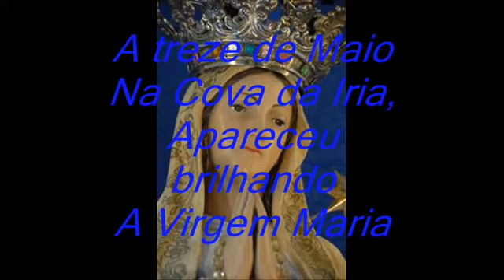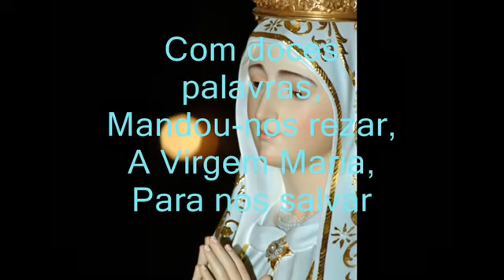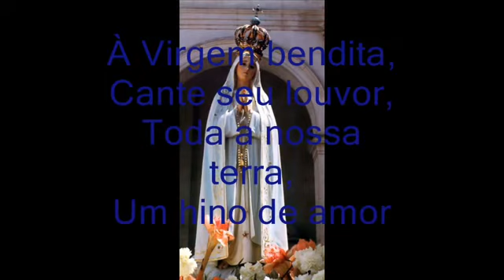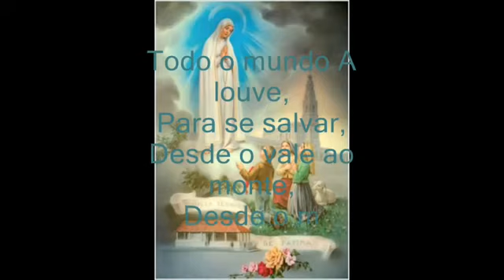Ave Di Fatima A Treze De Maio